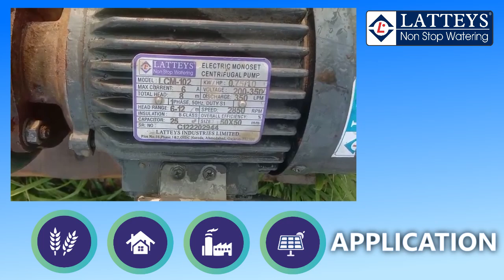LATTEYS 1 HP CENTRIFUGAL MONOBLOCK PUMP PERFORMANCE (BIHAR)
Latteys Centrifugal Monoblock Pumps are manufactured as per IS: 9079. These pumps and impellers are specially designed to get the best hydraulic efficiency. At the same time, the totally enclosed fan-cooled system is suitable for conditions where there is a wide voltage fluctuation.

Salient Features:
High operating efficiency resulting in lower power consumption.
Dynamically balanced rotor for longer trouble-free life of the pump.
Dynamically balanced impeller for vibration-free operation and long life of the bearings.
Rotating parts are dynamically balanced to ensure minimum noise and vibration.
“F” Class insulation and low temperature for trouble-free operation in wide voltage bends.
Grease-lubricated anti-friction ball bearing are fitted at both ends to withstand radial and axial loads.
Single shaft for motor and pump ensures good mechanical strength and higher efficiency.

Used for:
1. Agriculture
2. Boosting Water Pressure
3. Domestic & Hospitality Industry
4. RO water treatments
5. Social Water Heater